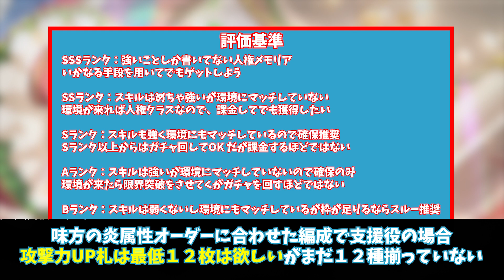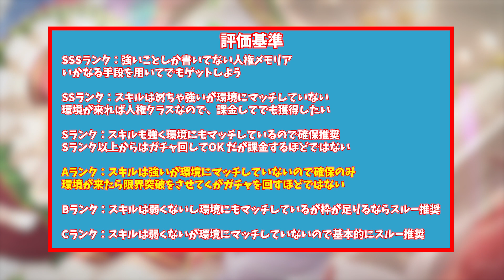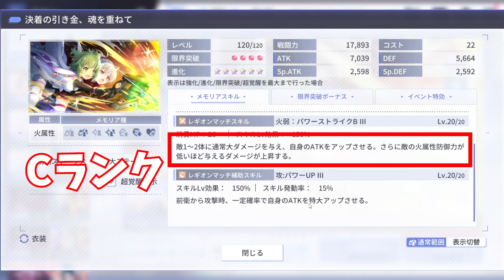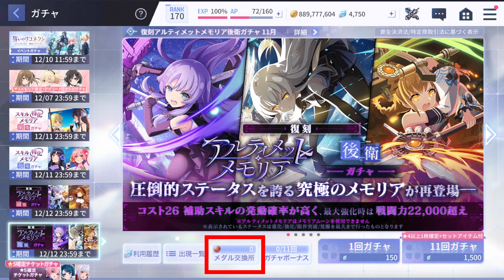【ラスバレ】【メモリア性能評価】新イベント「誓いのリコネクト」【アサルトリリィ】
新イベント「誓いのリコネクト」のメモリア評価を６段階で性能評価しています。現状引くかどうか迷われている方は参考にしてみてください。

このチャンネルでは、アサルトリリイプロジェクト全般を配信していきます。 普段はラスバレのライブ配信を中心にゲーム内情報や攻略、 舞台やイベント等に関すること、キャラクターや楽曲関連など さまざまなコンテンツに対しての動画投稿も行っていく予定です。

【ライブ配信】 １１月８日（火）～ 夜１０時頃より、Youtubeライブ配信をしていきますので、 ぜひいろいろお話しできたらうれしいです！ ライブ配信はソロとレギオンのエンドコンテンツが来たタイミングをメインに配信していきます。

※限定公開やDiscordにてご視聴可能

【アサルトリリィプロジェクト関連】